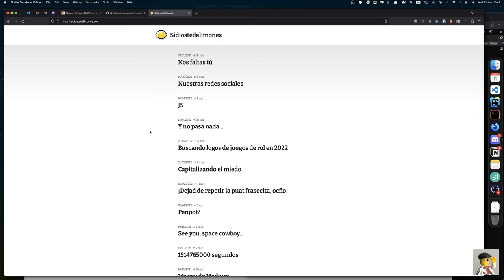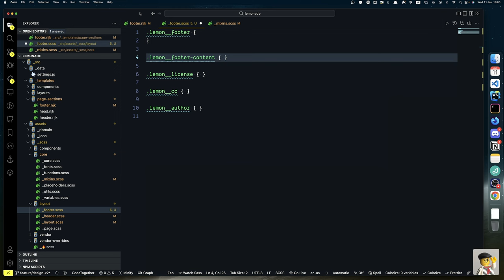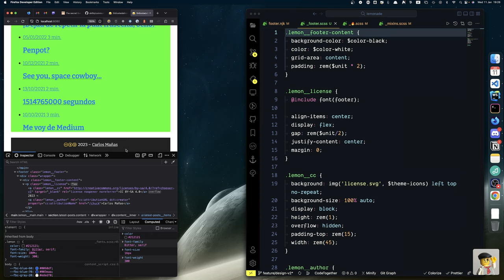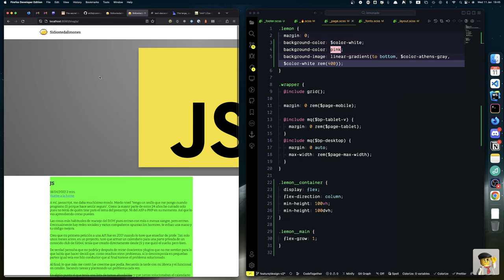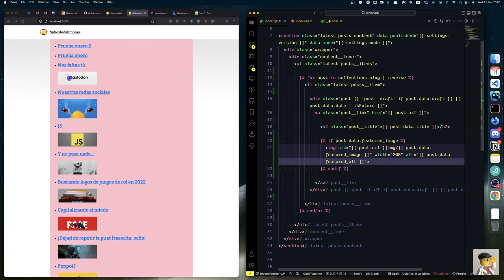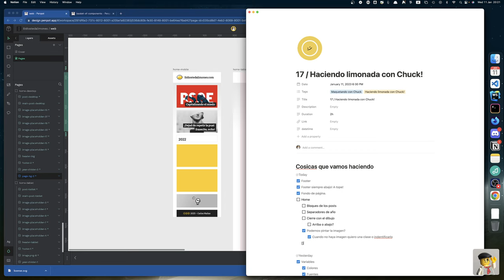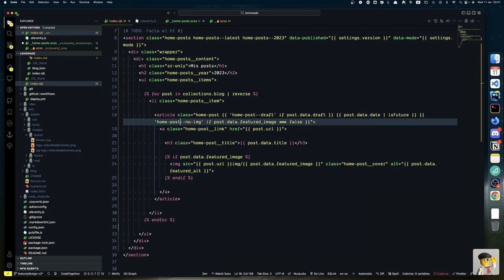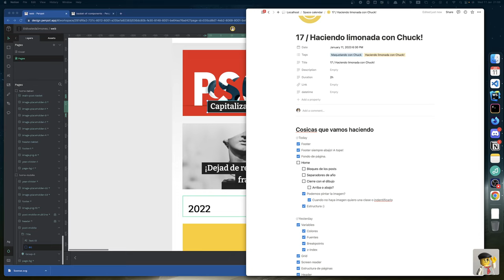17 / Haciendo limonada con Chuck!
Hoy maquetamos el pie, revisamos clases, extraemos imágenes y vamos con la home!